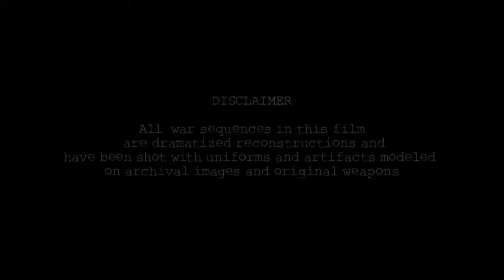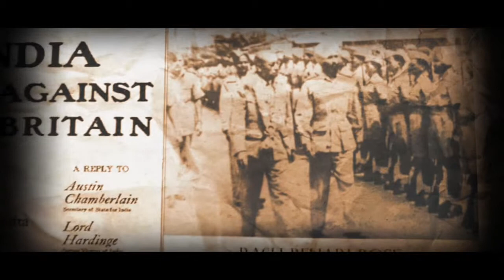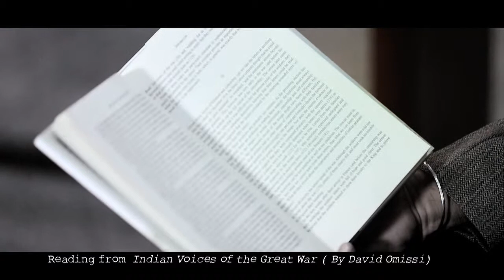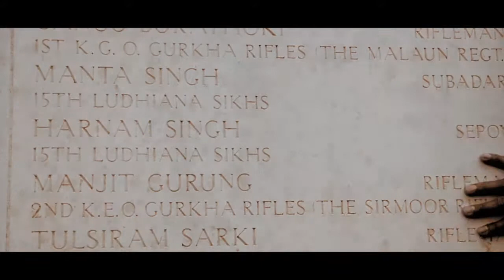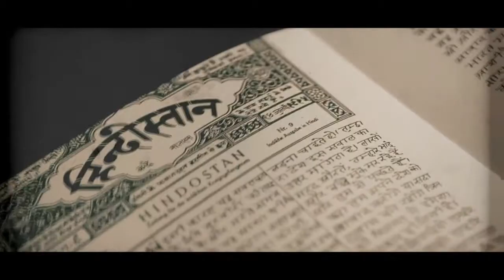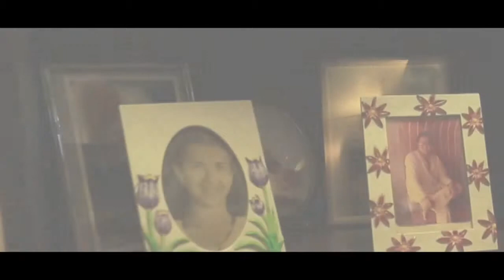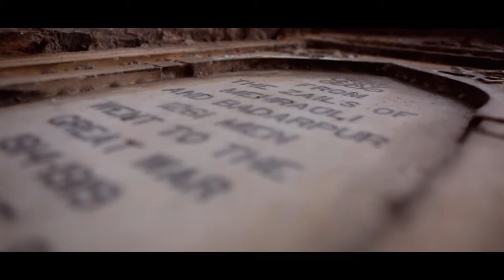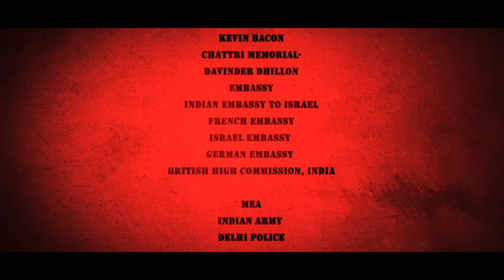BLACK PEPPER WHITE PEPPER | CARROT FILMS©